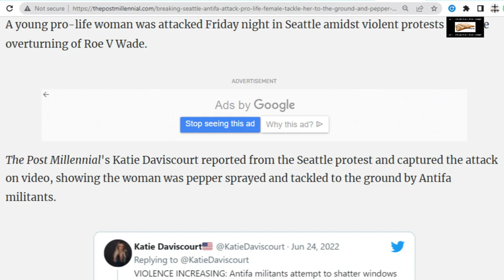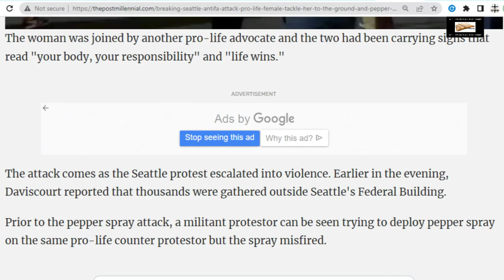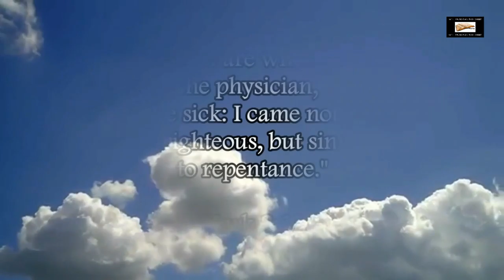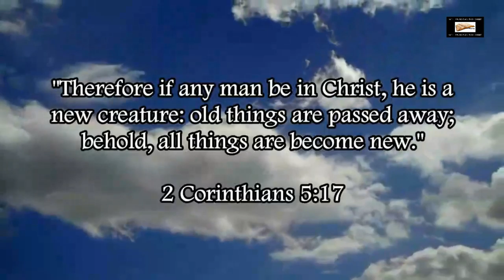Pro-Abortion Thugs Attack Pro-Life Girl In Seattle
Our Bitcoin wallet address: 34PsjJaySyAiWyjunD49aitEGTujzhhRKc
Our Ethereum wallet address: 0x232e0c46EFad0E5fef8Bc55f1EC9b070C102858e
Our Litecoin wallet address: MCNSGyVJGL8JvNMsKZoHBH2wkVJKF8T5ac

The pro-abortion lobby keeps on exposing their violent nature.